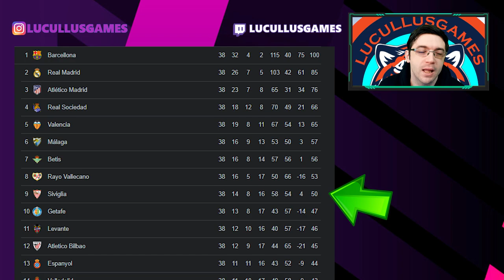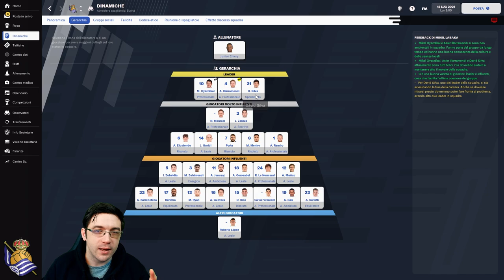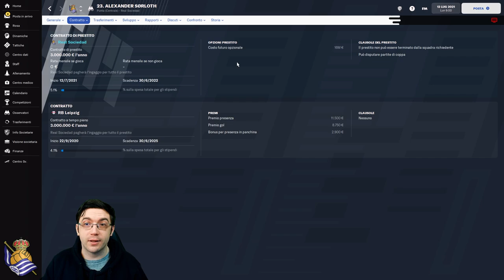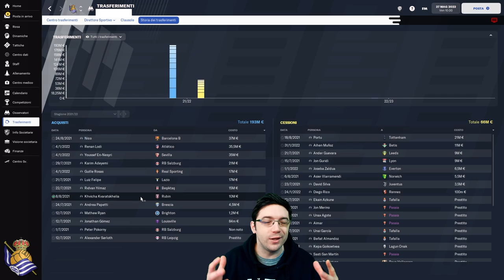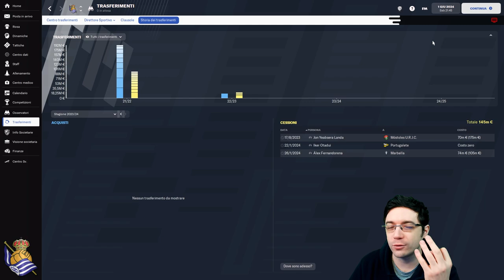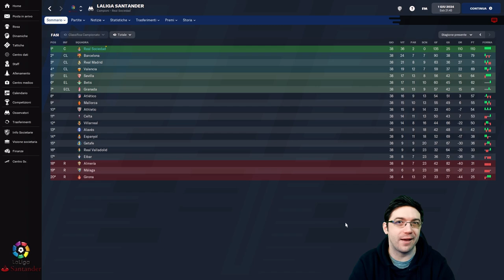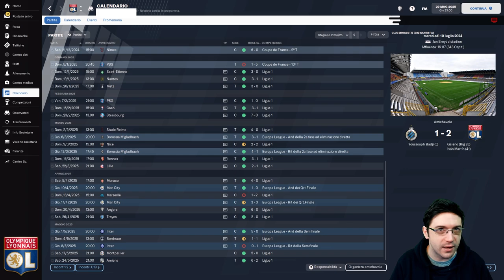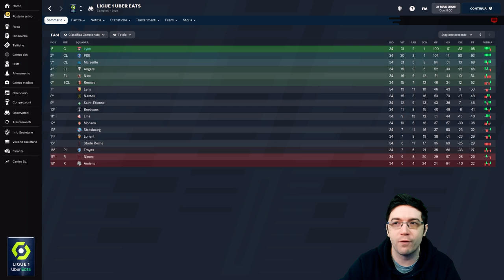UNAI EMERY CHALLENGE | IL RE DI EUROPA LEAGUE CHE SOGNA LA CHAMPIONS | Football Manager 2022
Ripercorriamo le leggendarie imprese di Unai Emery con una challenge dedicata all'attuale allenatore del Villarreal.

0:00 - Introduzione
2:26 - Gli Obiettivi dei vari step
4:46 - Presentazione accurata del team e della tattica
12:50 - Inizia la challenge